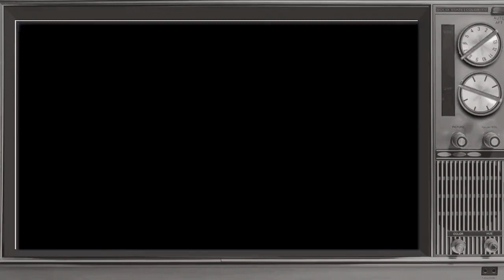♠️ FEMME FATALE INTENSE 🌹 CLASSIC PACKAGE 🚬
🔮 Astrology: @blackxsrose
🥣 Cooking & Culture: @tiffany_james

☂️ 𝐀𝐅𝐅𝐈𝐑𝐌𝐀𝐓𝐈𝐎𝐍𝐒 ☂️
Classy, refined + elegant, you are the ultimate femme fatale. Have a flattering slim figure + hourglass shape. You enjoy embracing your dark energy + mysterious side. Old-school beauty, your looks are classic + killer. Your beauty reminds ppl of femme fatale vintage starlets from old movies. Carmen Sandiego Cloaking: Effortlessly go under the radar. Stand out from other femme fatales. Have a unique classic edge that cannot be matched or duplicated. Your aura is beautiful, enigmatic + steamy. Look fabulous in classic style clothing + accessories. Your energy is unique, magnetic + alluring. Enter your desired femme fatale reality. Naturally sexy without trying. Self-esteem on fleek chile! You're always confident, radiant + mentally-stable. Always have proper back posture + a beautiful frame. You have perfect facial symmetry, luscious hair, long eyelashes, plump lips + perky boobies. High IQ level. Well versed in all fields + subjects. Cool, calm + collected. The most extreme things that make ppl fold like Play-Doh cannot break you. Sexy siren sounds: your voice is hypnotic, entrancing + sultry. Read minds easily like Professor X: You know exactly what ppl are thinking + feeling. Psychology 101: you understand ppl mentally + can handle yourself in any situation. Unable to be manipulated. Bitch don't kill my vibe cuz I'm a killer! No one bothers trying anything foolish with u bcuz they know they will lose + probably end up in a casket. Intimidating stare. Attract a partners that align with ur lifestyle + vision. Only attract high quality partners. Baby, don't drop ur glass! Turn on your desired partner without even lifting a finger. Your desired partner loves ur energy + uniqueness. Desired mate has dreams about you all the time. Your desired mate obsesses over you. Mentally stimulate your desired mate without being in the same room as them. You leave an imprint on your lover's mind + soul. They will never, ever forget you. Dominate anyone. You can switch up your Sub + Dom energy easily + be the softest light flower or the darkest vampy rose, assuming identities of whoever you want. Everything about you is seductive, beautiful + classy. You are Art, a Masterpiece. Cara Mia! The Darkest of Knights cave into u like Gomez Addams enamoured by Morticia. Your energy is so addictive + delicious that even the darkest demons become a squishy baby + melt like putty in your presence. Vamps Have More Fun! Like a classic vamp from the silver screen you always leave your lovers wanting more. Your fire burns forever, you are an everlasting rose. Bitch don't pick my organic petals! You're a thorny Mama + can protect ur ass if need be. Have a strong supportive network. Manifest anything u desire. Seen as a classic femme fatale. Always smell great + like ur ideal perfume. Old-school feminine charm + allure. You glow with flawless skin, long strong hair + a beautiful face. Sophisticated, elegant walk. An influential, powerhouse. In charge of ur own destiny. Great hygiene + health. Sharp makeup skills. Immortal like Pharrell + Bianca Lawson: clocks don't affect you. Always have the perfect femme fatale outfits, accessories, makeup, clothing + props. You have a mature soul + essence that makes u appear more cultured, classy + refined. Always have more than enough + enjoy all life's luxuries. Sorry Don Juan, ur girlfriend's in my DM's! You can attract incredibly attractive + wealthy women. Unforgettable Queen! Men write songs about you, obviously you hold some power. Dark sense of humor like Morticia Addams. Always look amazing in lingerie.

* 𝗦𝗘𝗘 𝗣𝗜𝗡𝗡𝗘𝗗 𝗣𝗢𝗦𝗧 𝗕𝗘𝗟𝗢𝗪 𝗜𝗡 𝗖𝗢𝗠𝗠𝗘𝗡𝗧𝗦 𝟰 𝗧𝗛𝗘 𝗥𝗘𝗦𝗧 𝗢𝗙 𝗧𝗛𝗘 𝗔𝗙𝗙𝗜𝗥𝗠𝗔𝗧𝗜𝗢𝗡𝗦 *

* 𝗔𝗟𝗟 𝗔𝗙𝗙𝗜𝗥𝗠𝗔𝗧𝗜𝗢𝗡𝗦 𝗜𝗡 𝗠𝗬 𝗦𝗨𝗕𝗟𝗜𝗠𝗜𝗡𝗔𝗟𝗦 𝗔𝗥𝗘 𝗙𝗢𝗥𝗪𝗔𝗥𝗗 𝗠𝗔𝗦𝗞𝗘𝗗 𝗨𝗡𝗗𝗘𝗥 𝗧𝗛𝗘 𝗠𝗨𝗦𝗜𝗖 𝗔𝗨𝗗𝗜𝗢 *